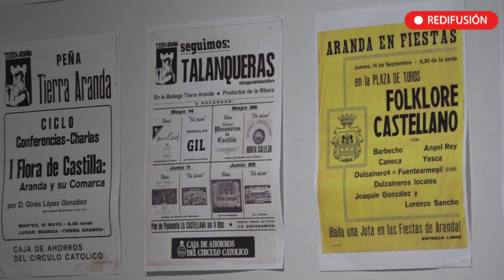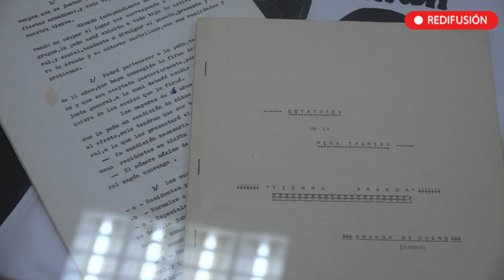En directo con la peña TIERRA ARANDA | FIESTAS DE ARANDA 20 09 2024